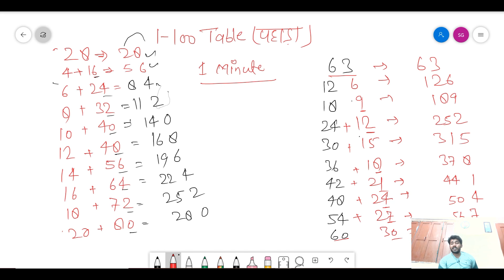१ से १०० तक पहाड़ा (TABLE) याद करें I सिर्फ एक मिनट से भी कम समय में I (TABLE TRICK)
Very important for civil services exams in india  , SSC MTS CPO , CHSL , CGL , Police , IBPS , Railway , Banking , PCS Exams - UPPSC , MPPCS , BPSC , JPSC

Join Paid Whatsapp Group